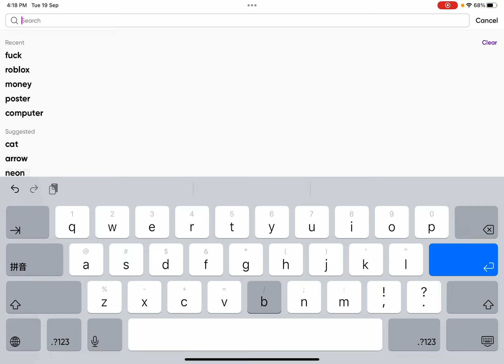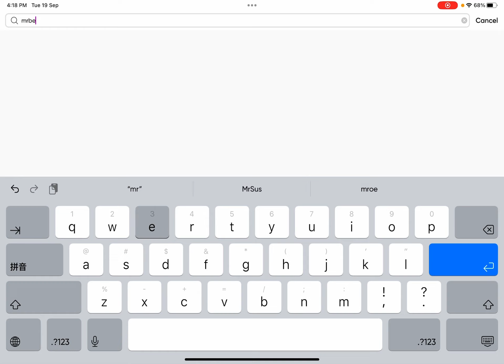First edit app yay!